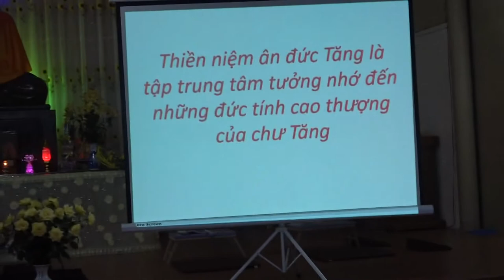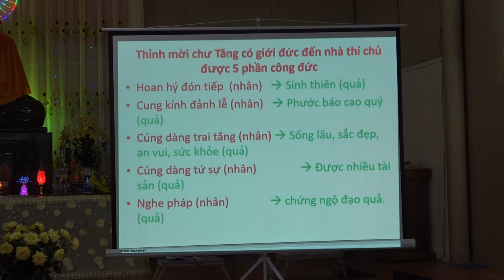Thiền niệm Tăng | Chùa Phúc Minh | Sư Thanh Minh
Thiền niệm Tăng | ChùaPhúcMinhTháiBình | SưThanhMinh